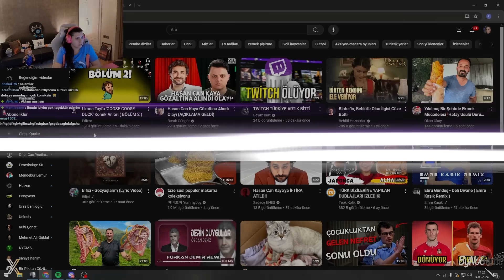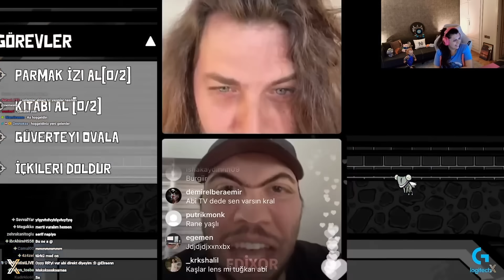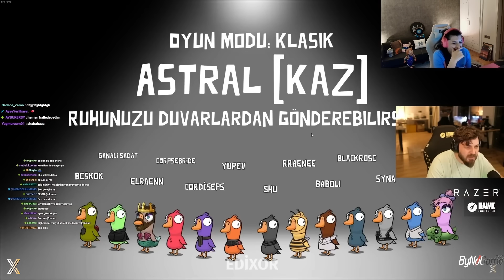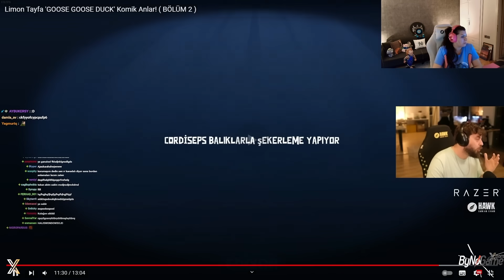Nemesis ' Goose Goose Duck (BÖLÜM 2) ' Editimi İzliyor! ( TEPKİ )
Selamlar! Nemesis, limon tayfaya hazırlamış olduğum ' Limon Tayfa Goose Goose Duck Komik Anlar ( BÖLÜM 2 ) ' videomu izliyor. Keyifli seyirler.. :)